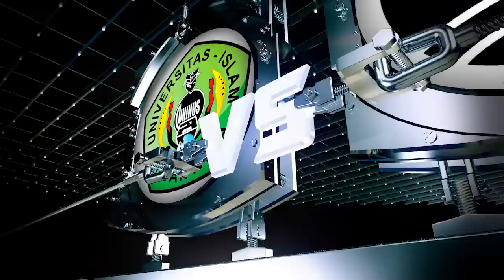LIMA Futsal Blibli.com WJC Season 4: UNINUS vs UPI (Men's)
Pertandingan putra LIMA Futsal Blibli.com West Java Conference 2016 Season 4 antara Universitas Islam Nusantara (UNINUS) menghadapi Universitas Pendidikan Indonesia (UPI). Pertandingan digelar di Progresif futsal, Bandung.